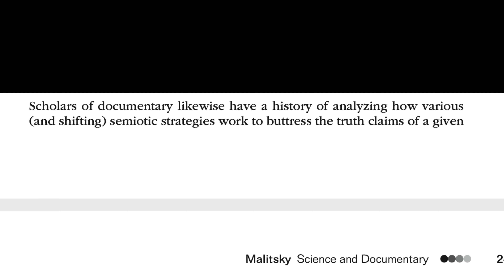the absolute state of academia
I ready a paper for one of my classes where the whole paper was about this, but I couldn't find it again